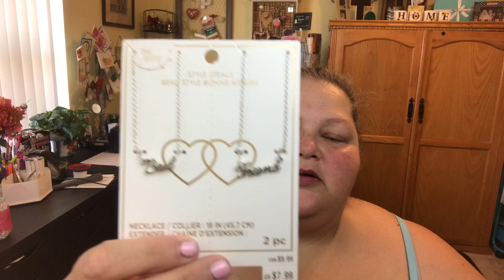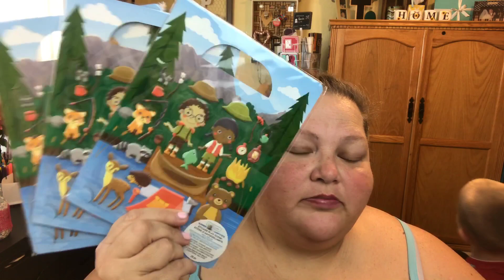🔴 Yes!!! Brand NEW & Best Michael’s Grab Bag Ever!!!